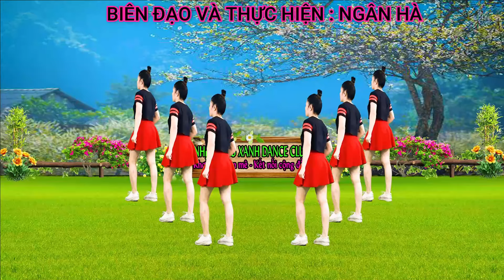CHÂN TÌNH- CHA CHA CÙNG HƯỚNG ĐẸP DỄ TẬP NHẤT